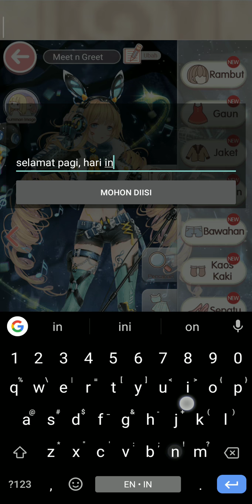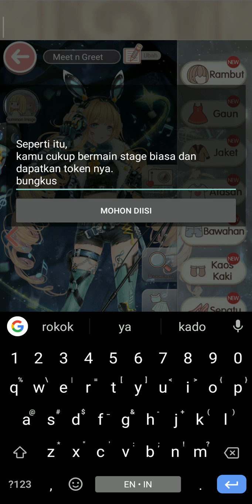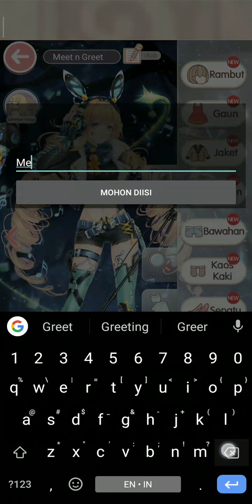Gameplay dan Cara Bermain Winter Sled - Dream Christmas | Love Nikki Indonesia